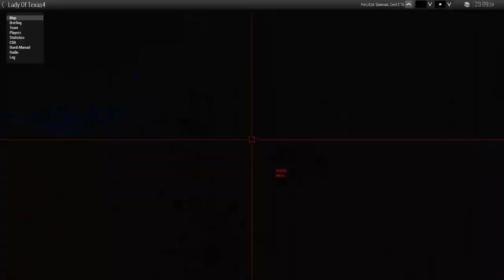I Got Demoted! - 1st MEU Halo Arma 3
So this is how it feels to be a crewman...

0:00 Intro
1:16 Battle for the Ship
16:30 Escape Pod to Surface
18:24 Touchdown and Last Stand
34:45 Covenant Offer Surrender Deal
36:50 Trickery and Escape